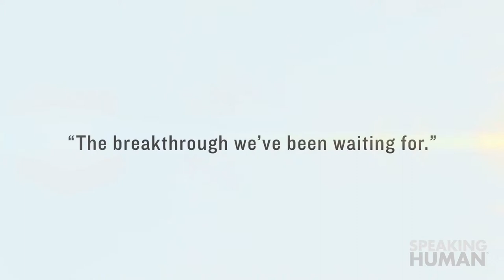AdWatch: Boston Pizza / BP In Bed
Everyone has seen a pizza box before, but have you seen a pizza box that turns into your own personal table? Boston pizza redesigned the basic pizza box to turn into a lap table, perfect for eating pizza in bed.